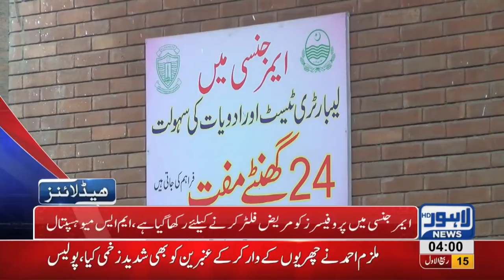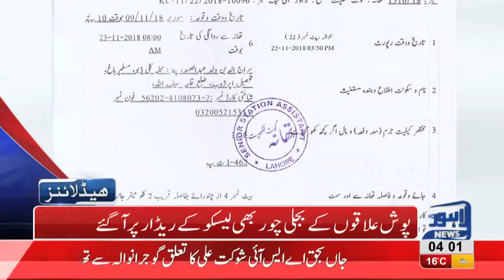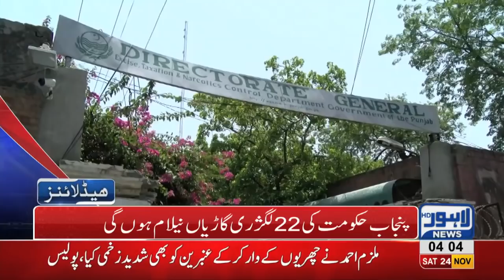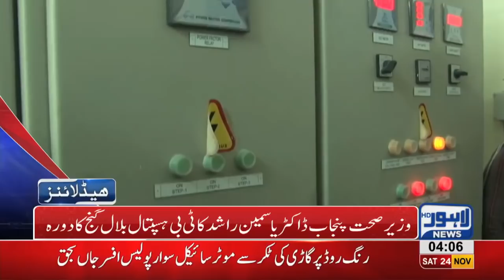04 AM Headlines Lahore News HD – 24th November 2018